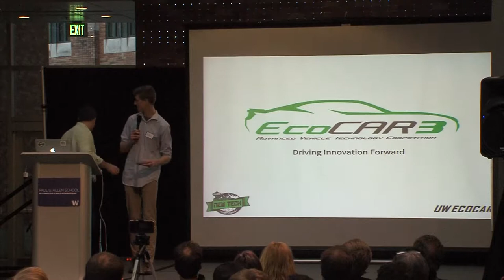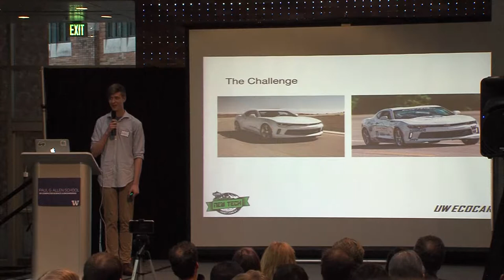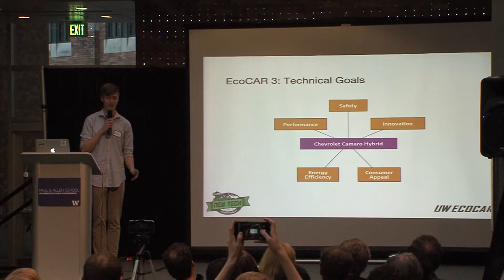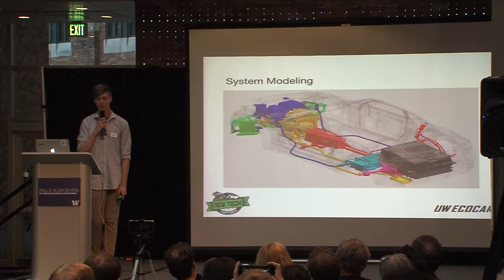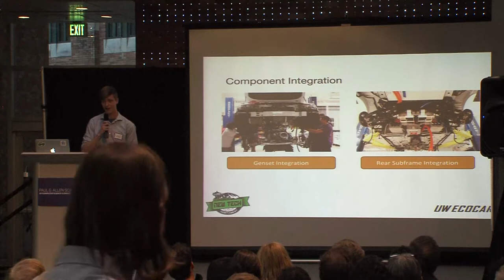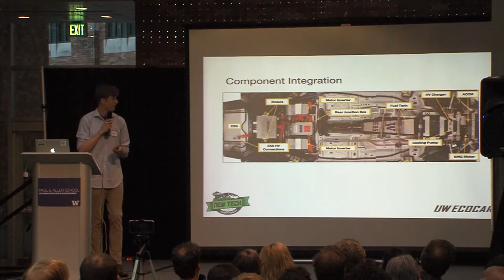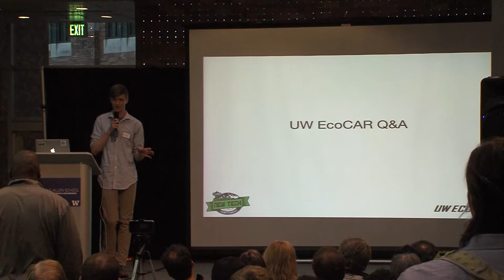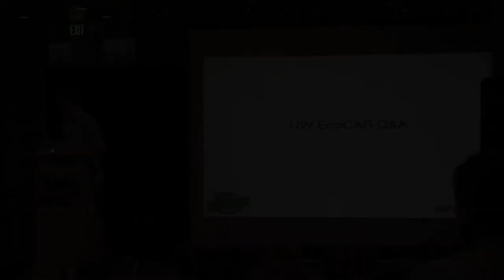UW EcoCar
UW EcoCar presented by Kellen Potocsnak at the University of Washington on April 10, 2018 for New Tech Seattle.